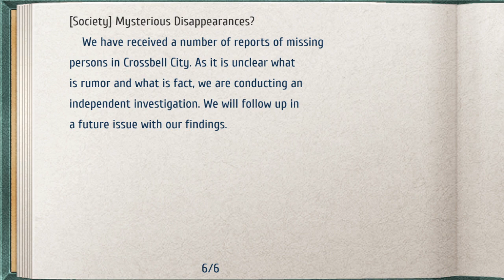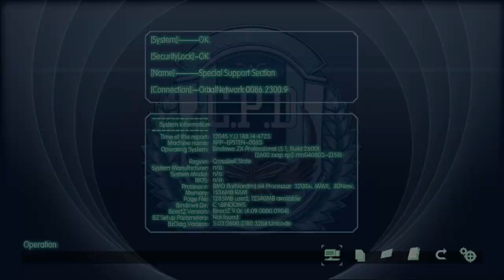LoH: Trails from Zero Nightmare Playthrough EP 37: The Coming Storm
The SSS continues their investigation about the missing people, with the assistance of the Bracer Guild.

As they head off to St. Ursula, they notice that the bus is late and decide to head on foot there, meanwhile, they receive a call from Dudley.

After informing them of what's going on his end, Dudley reveals to the SSS
that Ernest's physician was doctor Joachim Guenter. Considering that Ernest had similiar symptoms to the drug users, this ends up casting a shadow of suspicion on the doctor.

At St. Ursula, they find the place closed down, strangely enough. As they ponder what's going on, they are attacked by Gnosis enchanted Revache Thugs. After fending them off, the thugs don't go down easily under the influence of the drugs but Yin appears and subdues them.

Considering their circustances, Lloyd decides to have Yin join them to deal with this crisis.